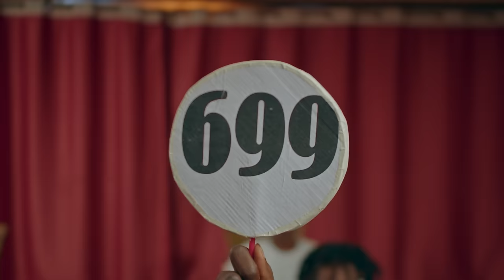Soko by Mbuzi Gang ft Harry Craze, Unspoken Salaton & Vic West | Skiza code (8089337) to 811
"Soko" by Mbuzi Gang ft Harry Craze, Unspoken Salaton & Vic West

CHORUS HARRY CRAZE

Tunaoga tunarudi soko
Na tukirudi tunachoma foto
Hii bale ni safi kumejaa watoto
So tumeoga tunarudi soko

Soko!  tunarudi Soko X 4

VERSE 1 JOEFES

Nimeoga nikarudi aiii
Anataka rings ka audi
Alibeba hoody zangu like kumi
Mhuni tabia zako ni duni
Puny ass lambistic shit
Shourty alishtuka kumbe mi huskiza kibe
Na reggae itasonga niko lucky ka dube
Ukwame unyonye  unadai mi ni kupe

Soko! tunarudi Soko X4

VERSE 2 FATHERMOH

ksss ksss aaaaiii
ksss kss aah aah
baby acha hizo nikona nyagz aah aah
Hennessy king fisher johnny walker aah aah
bangi za kach githurai 44 aaai weeeeh
mmm thoooo hata umechapa
wacha nikaoge nirudi huko mtwapa
na sikuringa mii hupendwa na wamama
wacha miinikakule pesa za chamaaa

VERSE 3 IPHOOLISH

Mad man kwa hii soko,
Niliachana na Ex body count ikareset
Before Ex already kulikua na next
Me hushower tu time me hupatana na waresh
High chance utapewa kama kuna kamnywes
Ni ukae mless
Ka huniwai ganji sa mbona uniwai stress
Naskia ukiwa na ganji ni easy kuwaimpress
Ukichezwa ni urevenge
Una snack, Nina mess

VERSE 4 UNSPOKEN SALATON

Soko Tunarudi ki El shaqo,.. wagossip,
Wadosi hatujali,Huwaga Costly kuforce it,
Mali but ni mToxic,so mi narudi shopping,
Nisake wa kusosi,for now,..

Insta vile namada sai nasakwa na karao,
Ye alisema hanitaki mi nkasepa bella Ciao,
Siezi take a bow,niende down juu ya nyau,
Nlikupata na matuta sai unaleta madharau

CHORUS